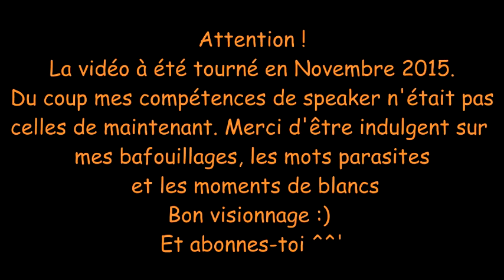[FR]10 - Let's Play - GTA Vice City - Mama Pouley & Avion Télécomandey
Grand retour de la saga culte Grand Thelft Auto avec le 4ème opus : Vice City, et aussi Grand retour du let's play ! Alors, petite précision, cette épisode, et jusqu'au 13ème on était tourné en Novembre 2015, mais hélas suite à des soucis d'encodage et de PC, je n'avais pas pu les publier à cette période.

Bref, du coup je vous demanderez d'être indulgent quand à la qualité visuel (j'ai du réenregistrer la visualisation des vidéos sur VLC grâce à Fraps) et également audio puisqu'à l'époque je n'avais pas trop d'inspiration pour combler les blancs ^^'

Intro : The Toxic Avenger - Angst Two

/// --- Logiciels utilisés --- \\\

- ShadowPlay
- Audacity

/// --- Liens utiles --- \\\